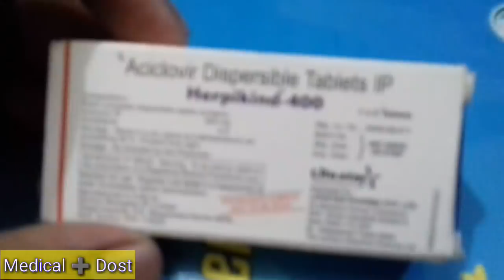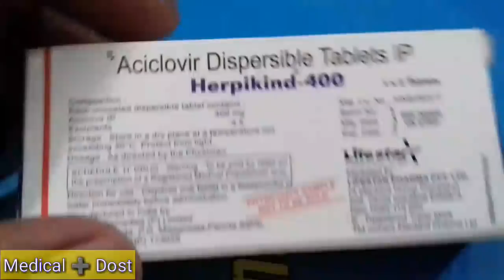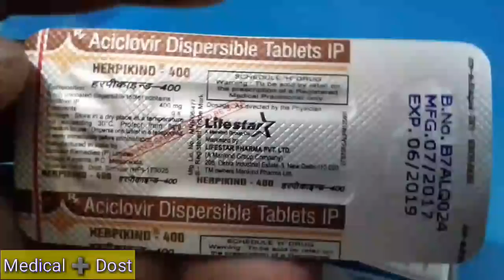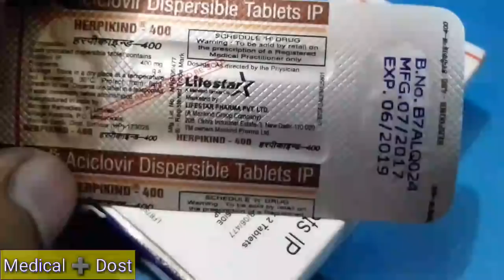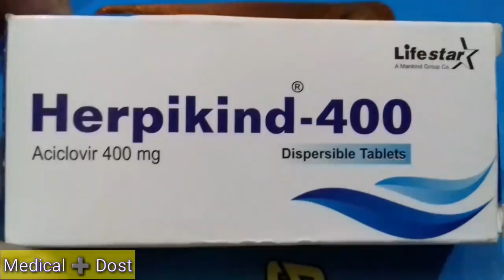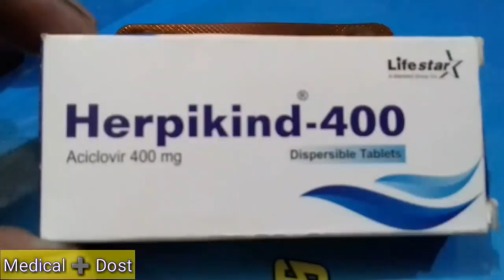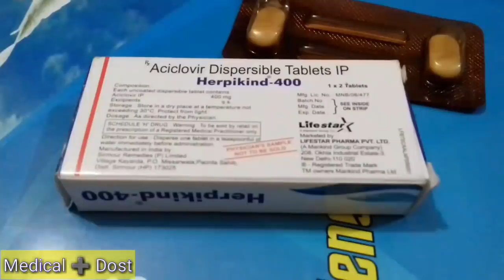Herpikind - 400 tablet ( अधेड़ी की स्पेसल दावा ) Use | Doages | Side Effect | Price | Hindi Reviews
Company... Life star pharma pvt ltd.

Compostion... Aciclovir ...400 mg

Price 400 mg ...119 ₹